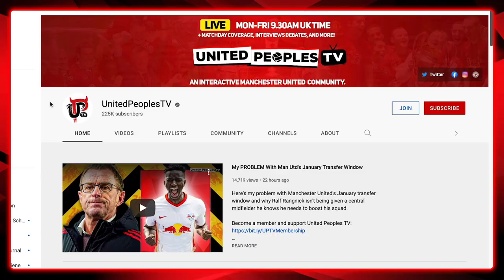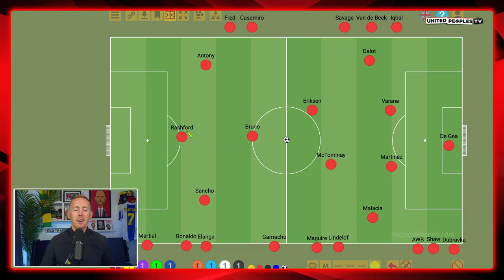Ten Hag's BEST Man Utd XI | Martinez, Eriksen & Antony IN...Ronaldo, Maguire & Fred OUT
What is Manchester United's best team? Who does Erik ten Hag want to start every week in the Premier League? Now we've got a weekend without football, Sam takes an overall look at the squad after the second XI faced Real Sociedad and we discuss what Ten Hag's best and strongest starting XI looks like.

Who would be in your Starting XI? Leave yours in the comments...